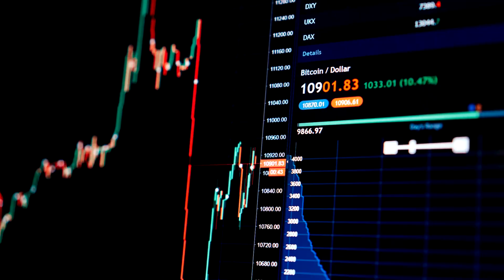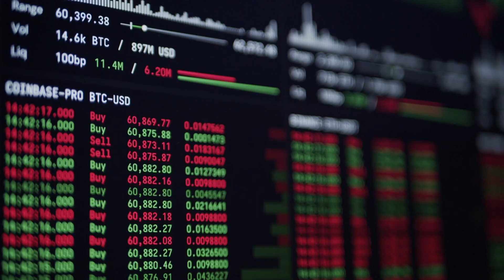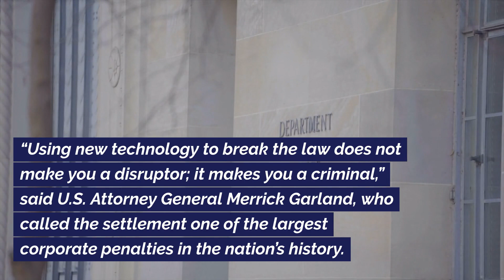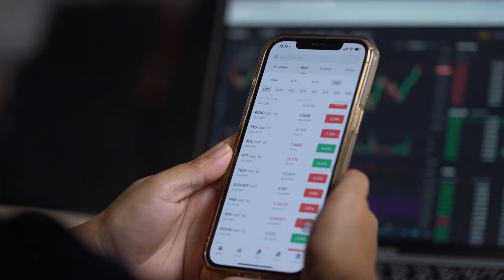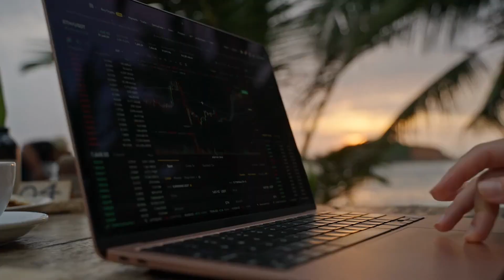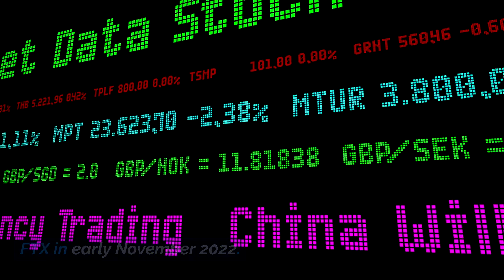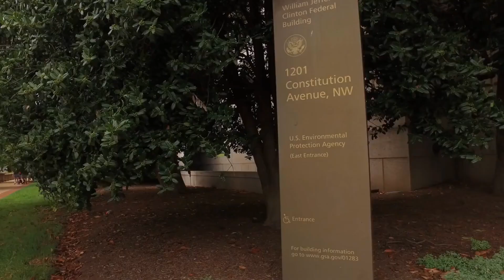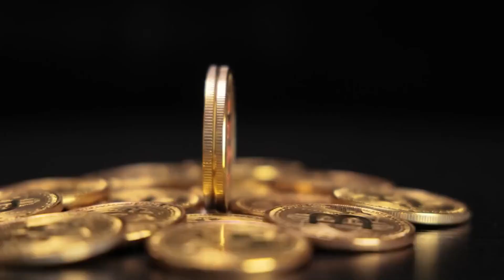Crypto Kingpin Convicted!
Binance CEO Changpeng Zhao pleads guilty!